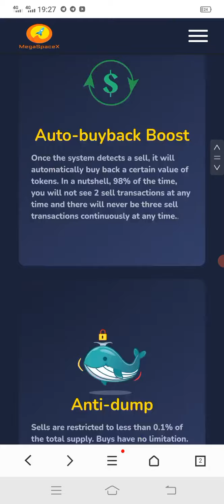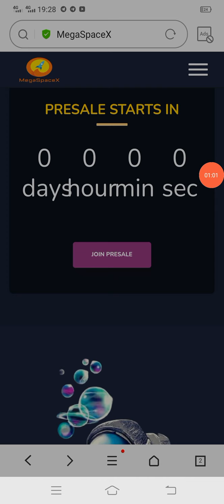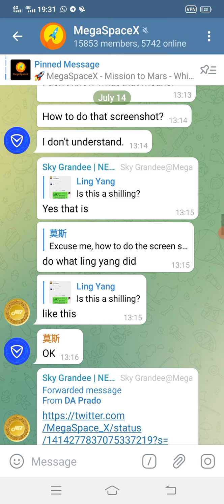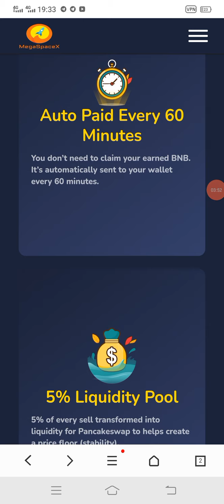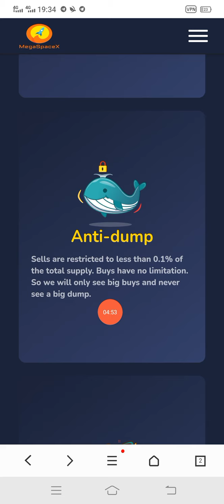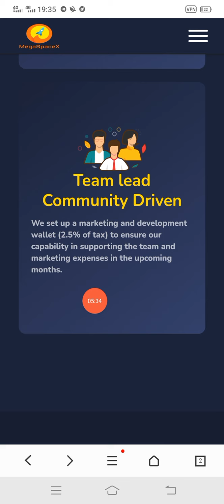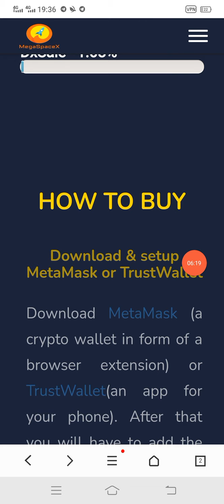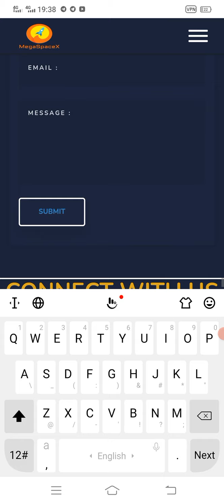New Profitable token ||MEGASPACEX||zainsolution